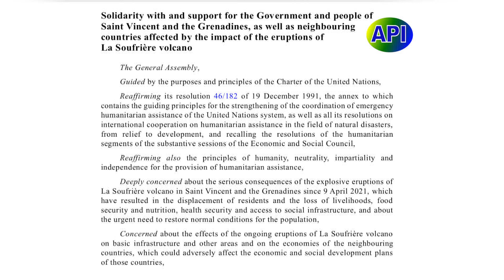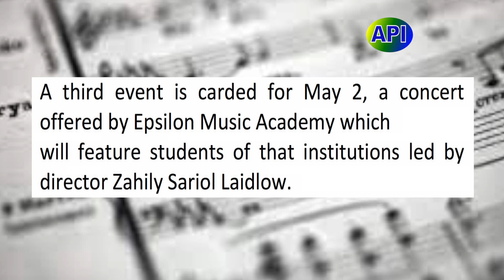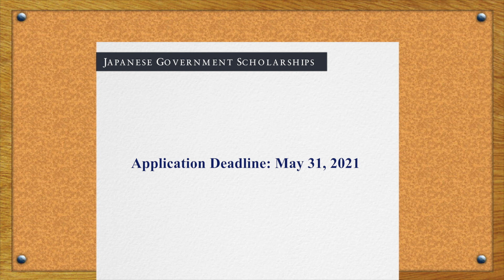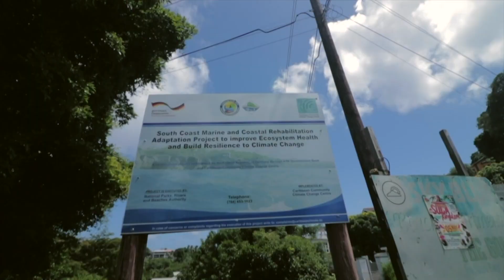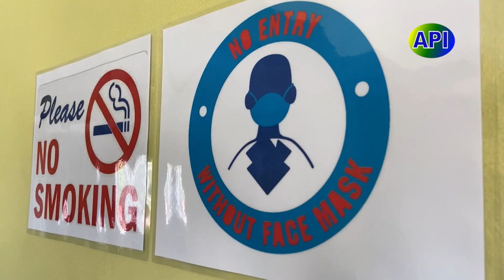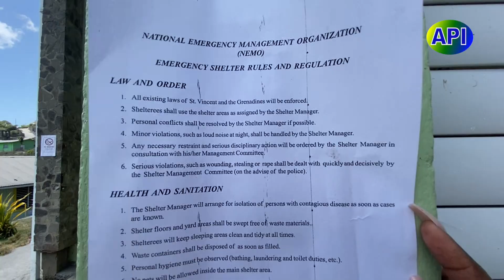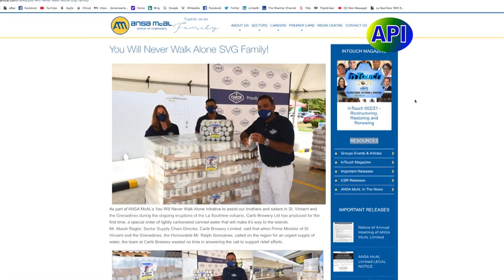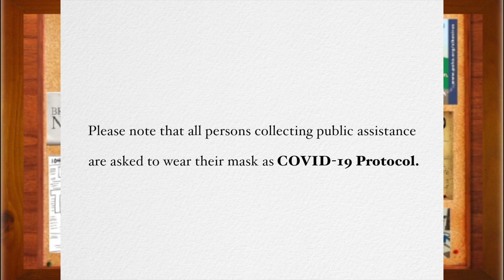API Programme 29th April 2021